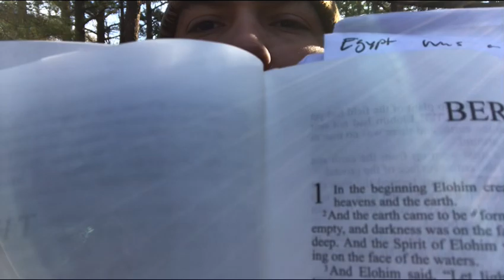The Exodus 19 & 20- The Ten Commandments; No Roots, No Fruit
Today on Bear Independent we're discussing the ten commandments, and Exodus 19 & Exodus 20; Here we have YHWH showing up in full power and authority to gift the ten commandments to the Israelites through Moshe (Moses), His prophet. The Israelites are less than enthused to meet YHWH face-to-face here at the beginning of the Exodus, and Moshe (Moses) is appointed by the Israelite elders to serve as a go-between (a Mediator...Hebrews 8:6...) between the Israelites and YHWH.

As we explain the Exodus more and more, we can decode the workings of Father YHWH and his relationship with the Israelites through Moshe (Moses). The Exodus becomes increasingly a story of how YHWH relates His Law (Torah) to the Israelites through Moshe (Moses). The Law (Torah) is instrumental in living our lives in such a way that we experience the blessings of Father YHWH, which is why YHWH uses Moshe (Moses) to codify the Law (Torah) and present to the Israelites who had just come out of bondage in Egypt and forgotten their covenant with YHWH.

Ultimately, I believe as a Torah observant Christian that all of the ten commandments still stand; that YHWH used Moshe (Moses) to codify the Law (Torah) for His people for eternity, and that the Exodus doesn't need much to be explained other than to read the words of YHWH and believe on the name of Yeshua.

Subscribe for weekly Shabbat bible readings, updates on SHTF TEOTWAWKI WROL Survival Tips, Homestead Updates, Tribal Leadership, Gear Reviews, Gardening Tips, Real World Experience and a complete lack of third-party advertising and hypothetical BS!

Preparedness video consultations 3X per week; blog posts; loot box giveaways!; inspirational and motivational videos; charity support; telephone and in-person consultations with Bear; and email response priority! It all starts at just a buck per month! The BEST $1 you can spend on the internet!

for podcasting, speaking engagements, and more!